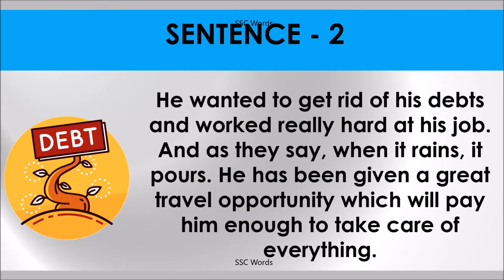WHEN IT RAINS, IT POURS Idiom 644 # Meaning and five sentences # SSC Words